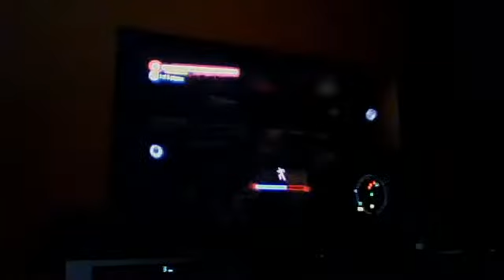dead island part 6